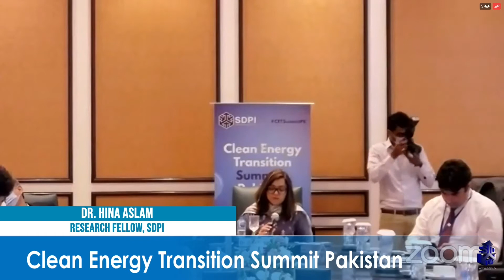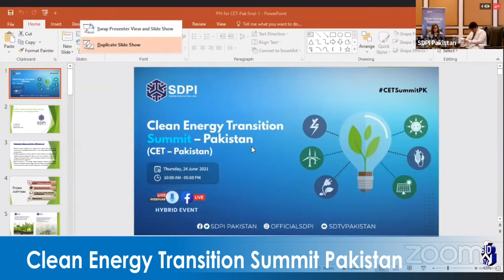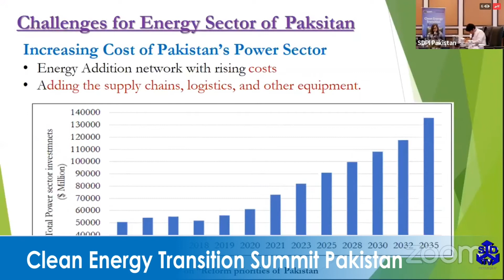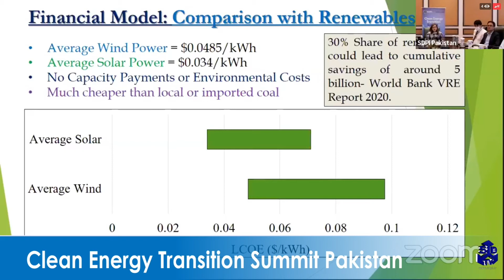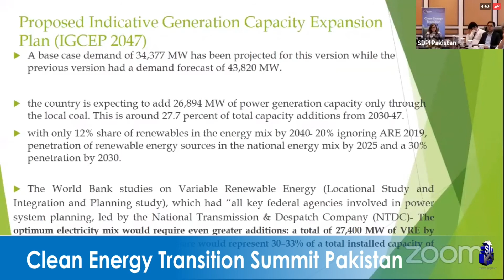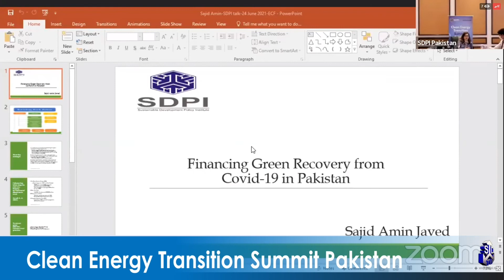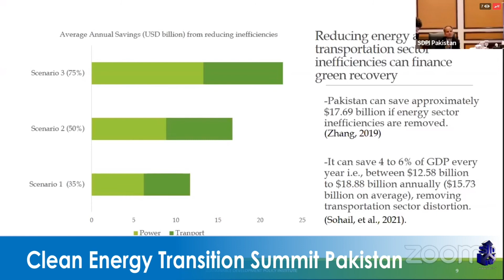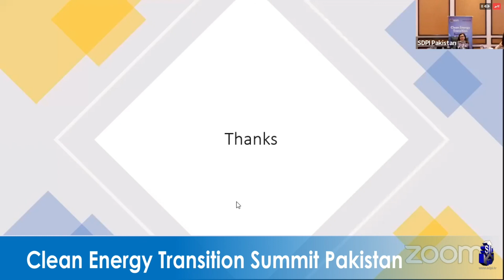Clean Energy transition summit pakistan Session 1 Introductory Session